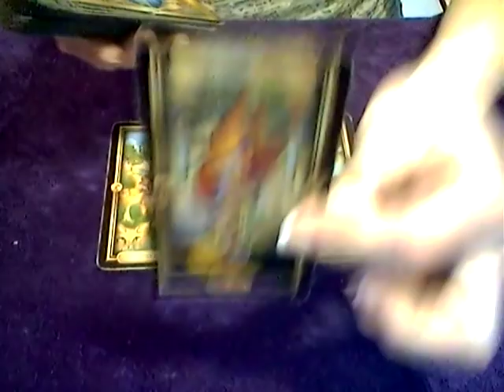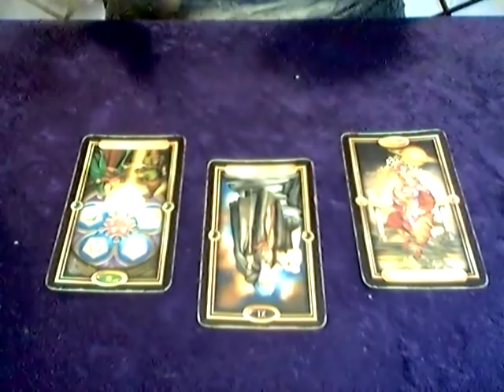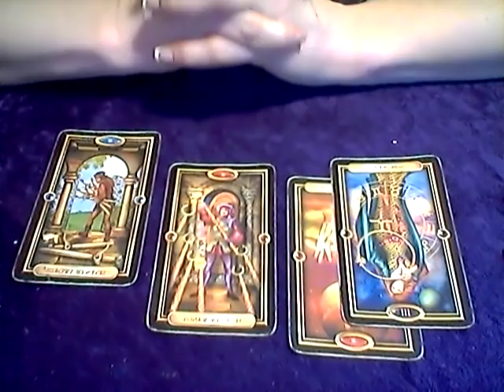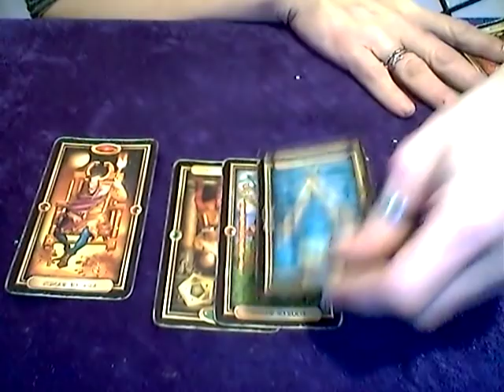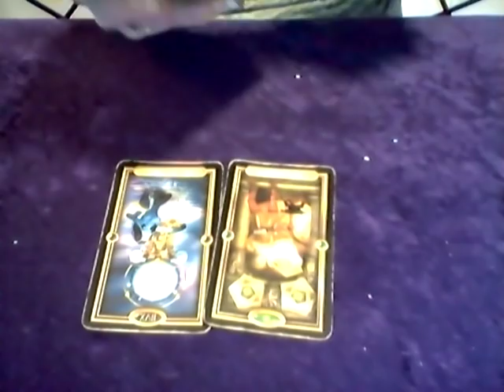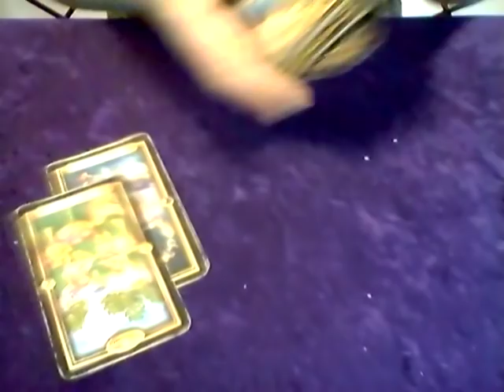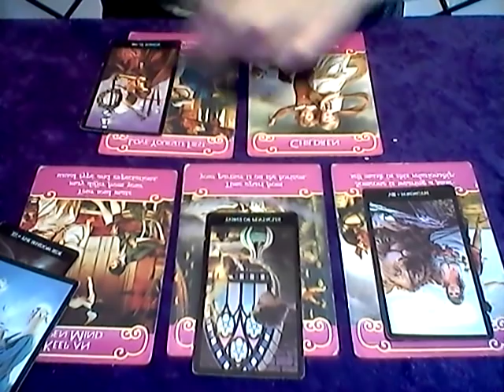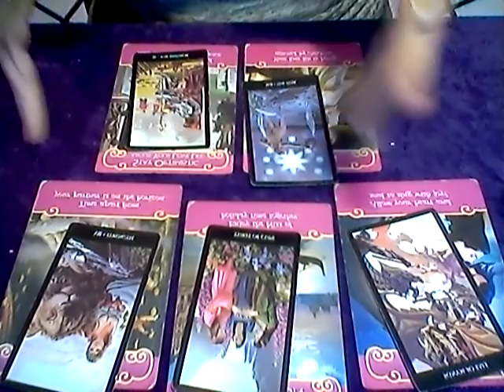SAGITTARIUS COMPATIBILITY READING - MARCH/APRIL 2019